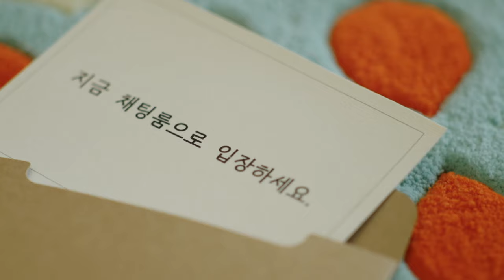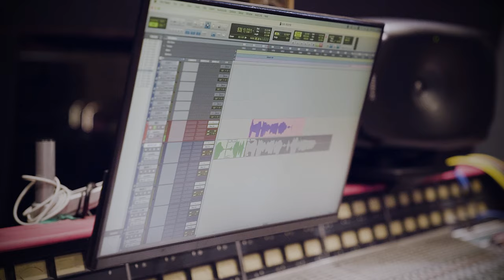[환승연애2 OST Part 1] 강승식 (Kang Seung Sik) (빅톤 (VICTON)) - WHAT IF MV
예측불허한 전개로 화제를 모으고 있는 ‘환승연애2’가 첫 OST를 선보인다.

티빙 오리지널 ‘환승연애2’의 첫번째 OST인 빅톤 강승식의 ‘WHAT IF’가 공개됐다.

강승식의 ‘WHAT IF’는 ‘환승연애2’ 오프닝 테마 곡으로, 지난 1회부터 삽입돼 시청자들의 뜨거운 반응을 얻은 바 있다. 이번 곡은 '유미의 세포들', '사랑의 불시착', '경이로운 소문' 등 다수 흥행 드라마의 OST를 작곡한 '든든맨'과 갓세븐의 타이틀을 다수 작곡한 'Mirror BOY, D.ham, 문한미루' 작곡가가 합심해서 작업한 곡으로, 다툼 끝에 찾아온 선택의 길에서 갈등하는 마음을 표현하고 있다.

'WHAT IF'는 힘들었던 과거의 경험에서 벗어나고 싶지만 또 다시 상처 받을까봐 걱정하며 망설이는 마음을 격정적으로 표현한 가사가 인상적인 노래로, 특히 ‘환승연애’의 찐팬이라고 밝힌 강승식은 “첫 OST 가창에 참여하게 되어 정말 영광이다”라고 소감을 밝혔다. 실제로 강승식은 녹음 당시에도 “데뷔곡 녹음할 때만큼 떨린다”며 진정성 넘치는 모습을 보여줬으며 최선을 다해 작업을 진행해 현장의 스태프들의 극찬을 받았다는 후문이다.

강승식이 매력적인 보이스를 담아 가창에 참여한 만큼, 이번 곡 'WHAT IF' 역시, ‘환승연애’ 시즌1의 오프닝 테마인 ‘해가 될까’의 뒤를 잇는 명곡으로
자리매김할 예정이다.

[CREDIT]

Lyrics & Composed & Arranged by Mirror BOY, D.ham, 문한미루, 든든맨

Chorus 문한미루
Drums & Synth 박세용
Piano & Bass 이건

Recorded by 박정호 @ Titan Studio
Digital editing by 든든맨
Engineered for Mix by 박남준 @ GLAB Studios
Mixed by 신봉원 @ GLAB Studios